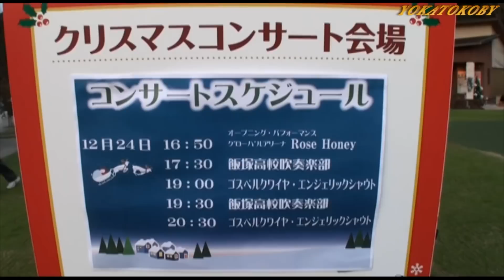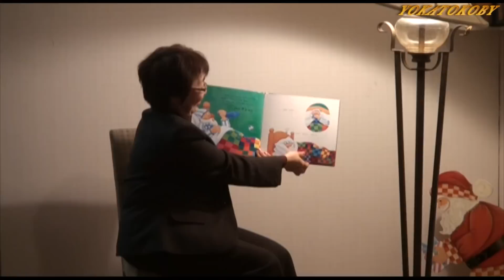宗像グローバルアリーナ「キャンドルガーデンクリスマス」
毎年 １２月２３日、２４日、２５日の３日間福岡県宗像市にあるグローバルアリーナでキャンドルガーデンクリスマスが開催されます。
2010年は芝生広場に 約5000個のキャンドルが置かれ、点灯するとゆらゆら揺れる暖かい光に包まれました。

Every year on December 23, 24 and 25, Candle Garden Christmas is held at Global Arena in Munakata City, Fukuoka Prefecture.
In 2010, about 5,000 candles were placed on the lawn open space and wrapped in warm light that flickers when lit.